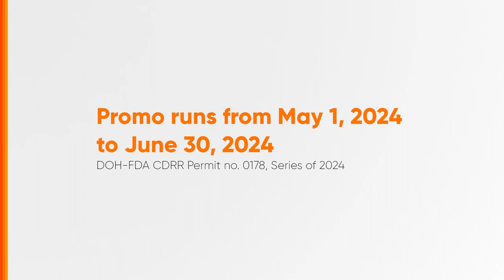Generika Drugstore 20% Discount Promo Radio Ad Q2 2024 24s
Ito po ang Q2 2024 Radio Ad ng Generika Drugstore 20% Discount Promo.

DRPS Two 7380: Generika Drugstore 20% Discount Promo Radio Ad Q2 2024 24s